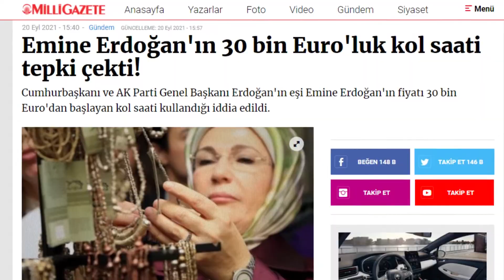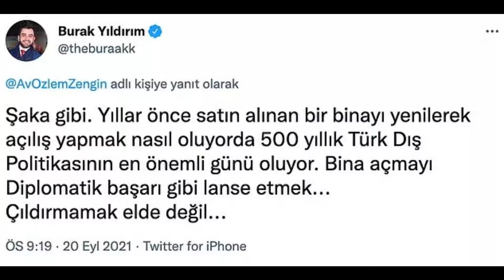İsraf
Cumhurbaşkanı, Türk evi açılışı için New York 'ta idi. Peki ama parklarda kalan öğrencilerimiz? Siz kemerleri sıkın ama ben çarçur edeceğim mantığıyla olmaz. Devlet, millet için var olmalıdır. Millet, devlet için değil.

Gündem, ülke gerçekleri, haberler, röportajlar, gündem dışı konular veya herhangi bir tema üzerine edit, montaj yapıyorum. Ülkemizde yaşananlar için sessiz kalmak istemiyorum ve video düzenlemesi yapmayı seviyorum.